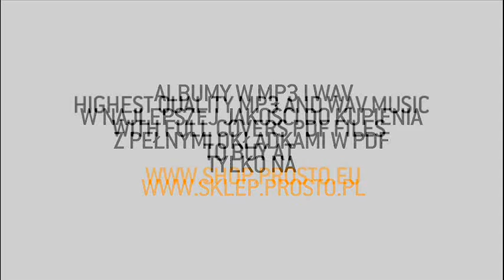VNM - Nie mow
dzwonek: SMS - MUBU.1272
na nr 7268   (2 ZL + VAT)

Album: De nekst best;
Artist: VNM;
Title: Nie mow;
Producer: Kazzushi;
Lyrics: VNM;
Label: Prosto;
File: Audio;